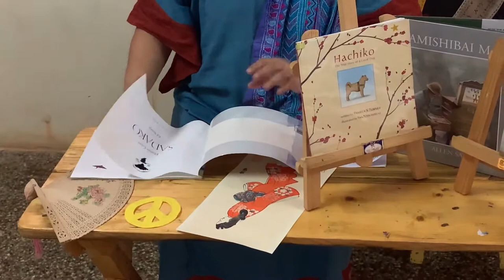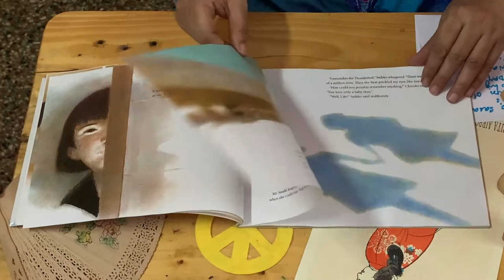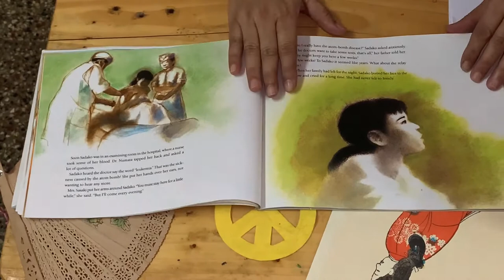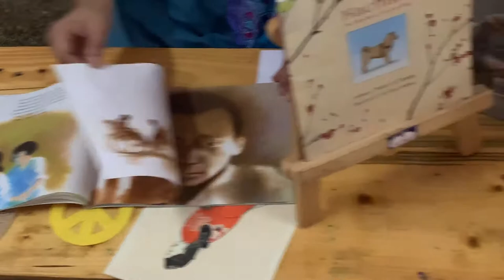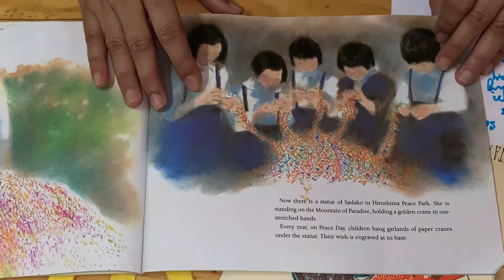Bookworm's Virtual Story Time 021, Based on "Sadako" by Eleanor Coerr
Bookworm brings you Story Time 021, Based on "Sadako" by Eleanor Coerr, published by Putnam Publishing Group.